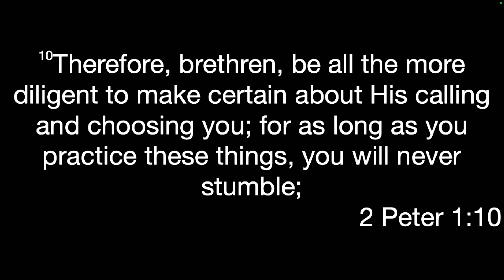Baptism 11:17 | Tom Bedford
Join us as we have another group of Baptisms.